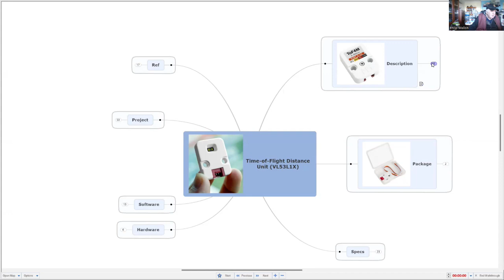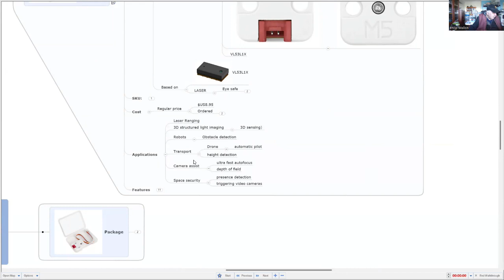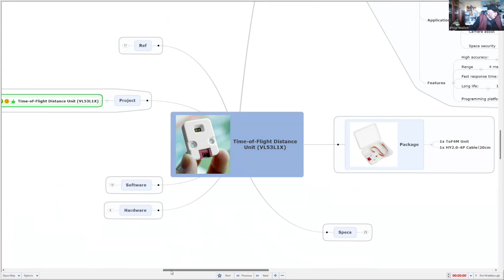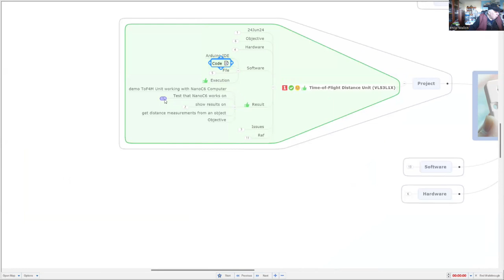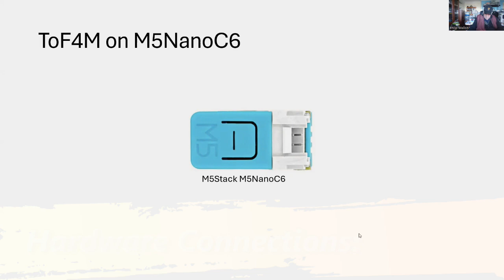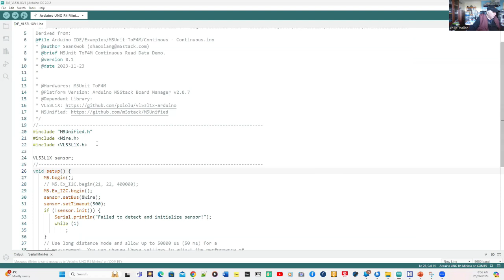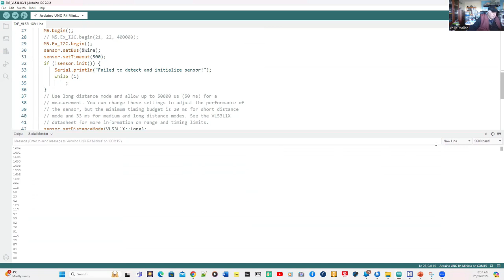Demo of the M5Stack M5NanoC6 Computer with ToF4M Unit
In this video I demo the new computer from M5Stack called the M5NanoC6. It is based on a ESP32C6 and has just recently been released by M5Stack.

It is the smallest assembled computer I have even seen and should work on my Braccio Arm Robot to give it an additional distance sensor.

To do this I connect a ToF4M Unit to the NanoC6 via a Grove cable and I2C connection.

Software was already developed by M5Stack and I just have to select the correct board on the Arduino IDE, compile and upload the code. Here is the first problem. M5Stack have not uploaded a board configuration and settings for this new computer yet so I tried a cousin - the Seeed Studio Xiao ESP32C6 and it worked.

The results were sent to my Windows PC and as I waved my hand up and down to and from the sensor I was able to record the measurements on my Windows PC on the Arduino Serial Monitor and Plotter.